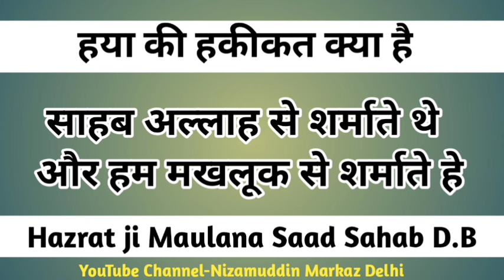Haya ki Haqeqat latest bayan Hazrat ji Maulana Saad Sahab D.B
Join us for latest updates of Markaz Nizamuddin and Chand Tara markaz Pune

Note- This channel is not official channel of Chand Tara Markaz Pune or Delhi Markaz.

अमल की नियत से सुने और दावत दे।

Jazakallah.